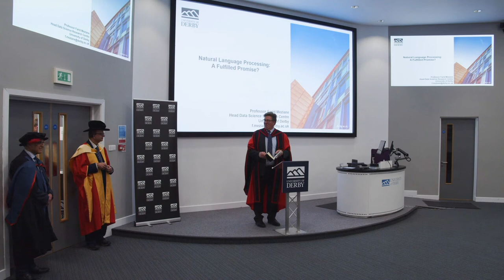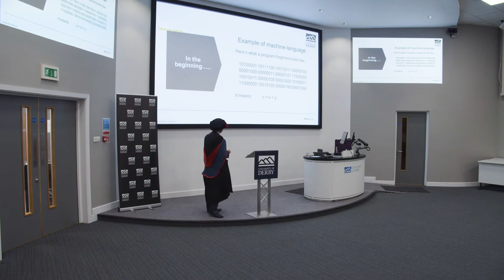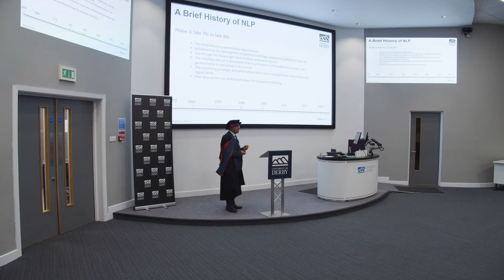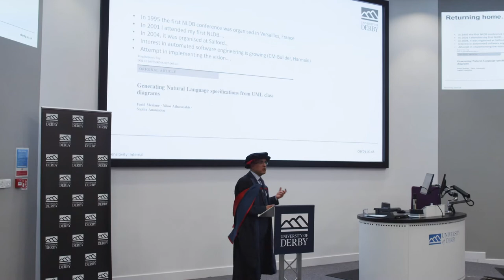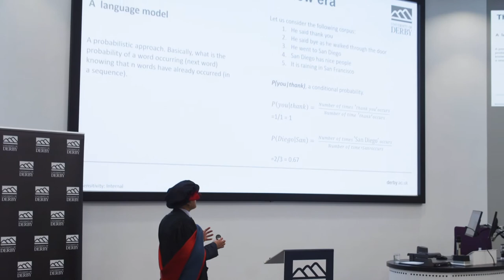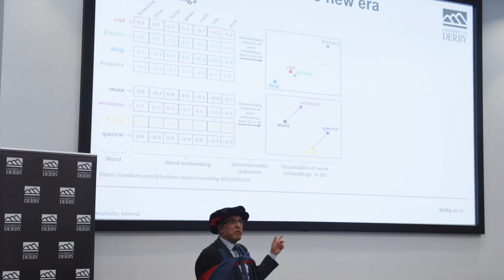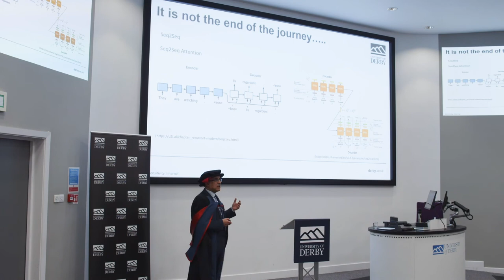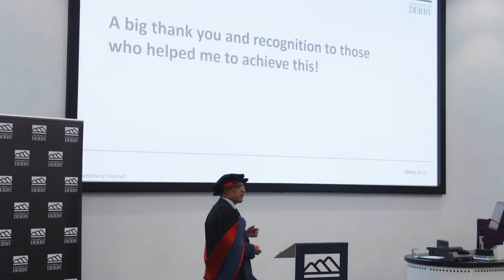Inaugural Lecture Series: Farid Inaugural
Developing programmes that can behave and produce results similar to those of human experts was the aspiration of many computer scientists. Natural Language Processing is a field that has seen many developments over the last 80 years. In his lecture, Professor Farid Meziane summarised this journey and the research contributions that he made within this sector.

Find out more about Inaugural Lectures at the University of Derby